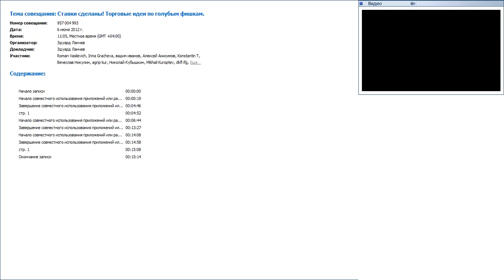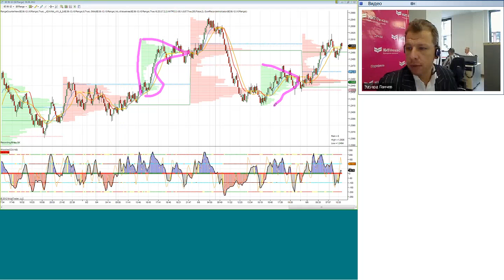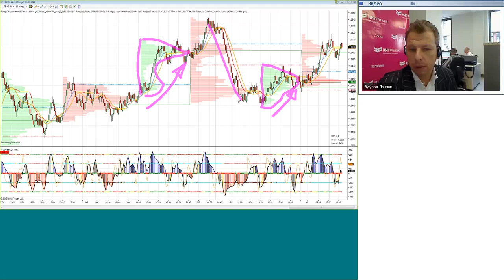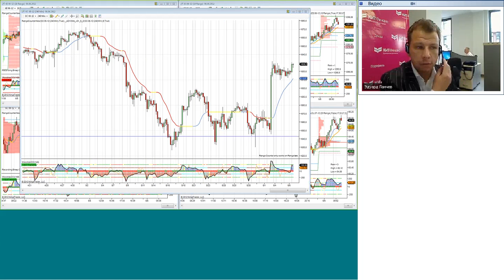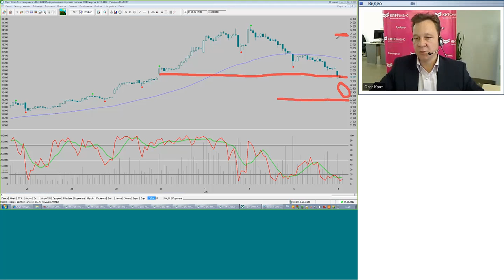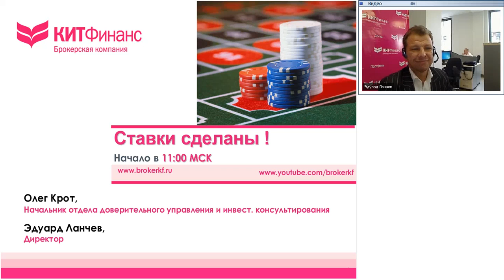06.06.12, 11:00(мск) Ставки сделаны! Аналитика, КИТ Финанс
Обсуждаем: На грани.

Содержание видеобрифинга: На российский рынок вчера вернулись продажи. Как вчера ждали, Газпром, локомотив роста, стали продавать, после того как малыми затратами подтянули акцию повыше. Ждем дальнейшего снижения нашего рынка, без позиций в акциях.
Rim удерживает от снижения только укрепляющийся рубль. Но здесь также высока вероятность снижения от зоны сопротивления 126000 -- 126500 , так как рубль уже подошел к уровням, где укрепления может остановиться.

Западные рынки.

Мы вне позиций по SP500, евро и нефти.
Рынок находится сейчас в точке, из которой пойдет либо продолжение движения вниз, либо слом падающего тренда и переход к растущему. В настоящий момент фундаментальных причин для роста нет. Но в любой момент серия заявлений ЕЦБ и/или намек на скорое QE3 со стороны ФРС могут резко изменить ситуацию.
Держим долгосрочный лонг по золоту со стопом на уровне 1580.